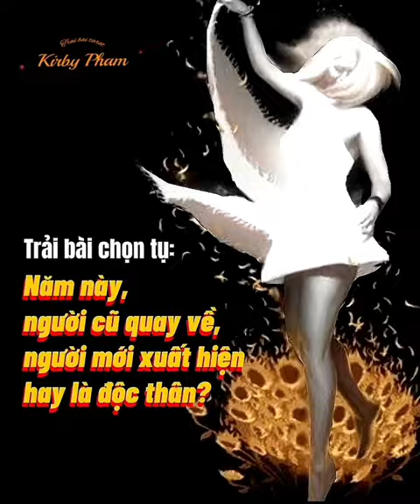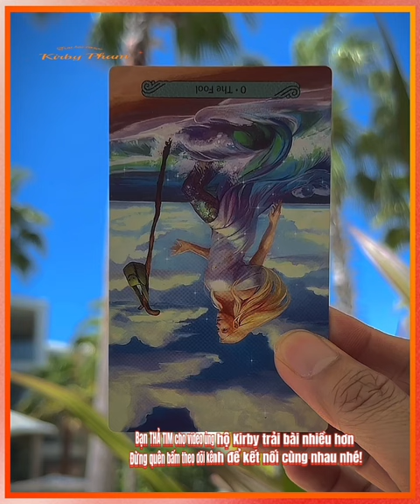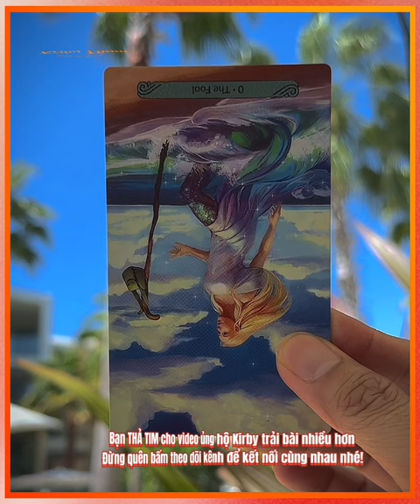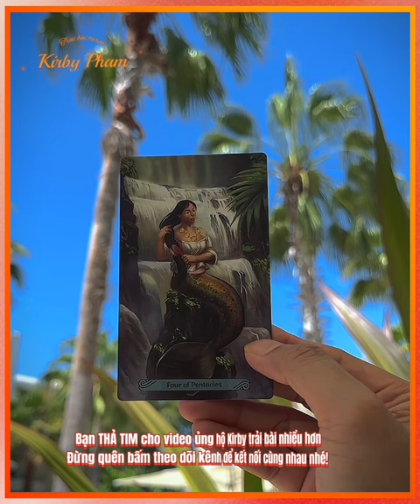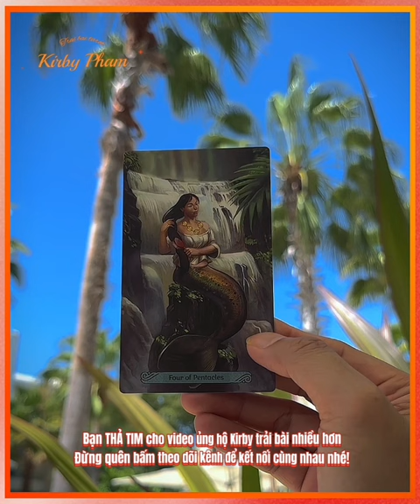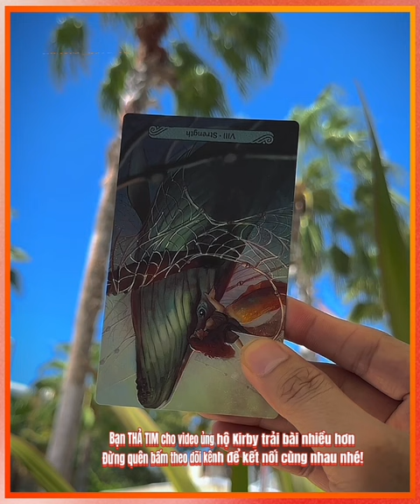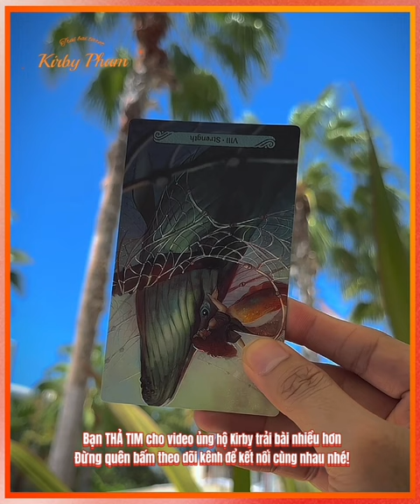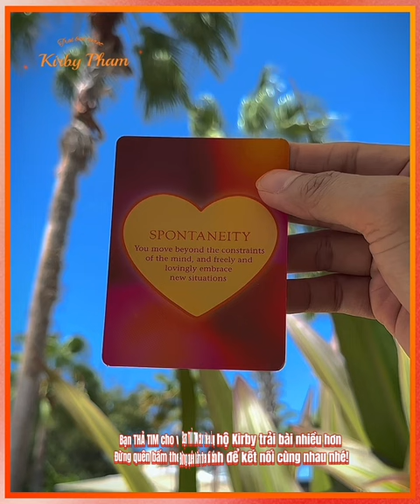🪴Trải bài chọn tụ: Năm này, người cũ quay về, người mới xuất hiện hay là độc thân? #2